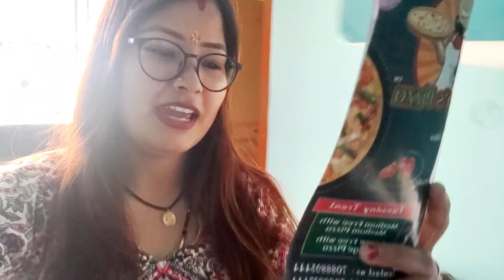पूरा घूम गये लेकिन कामवाली कहीं नही मिली😈 | daily life vlog | Puvi Vlogs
Hellow guys to kese ho aap log i hope sb thik honge aap logo ko mera dher sara pyar or pyar bhara NAMASKAR🙏.To guys aap logo ko kesi lgati h meri videos please comment box me comment krke btana or apna pyar or support hmesha bnaye rkhna. aap logo ke liye har din new videos aati rhengi to jarur dekhna or notification ke liye GHANTE🔔 ka BUTTON jarur PRESS krna jisse ki aane wali video ka notification apko mil sake.To guys LIKE👍 COMMENTS & SHARE pkka krna or channel ko SUBSCRIBE krna mat bhoolna guys.Toh milenge apko daily new videos ke sath bs apna PYAR or SUPPORT hmesha bnaye rkhna😊.

●Puvi Vlogs●

■THANK YOU■ for watching & being with me Love u guys❤